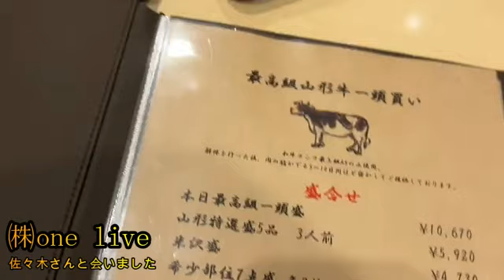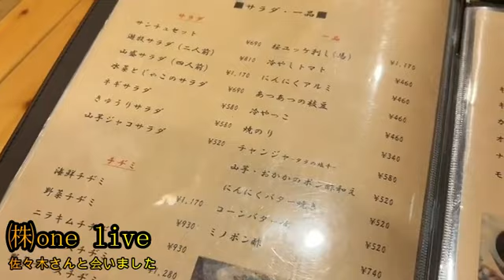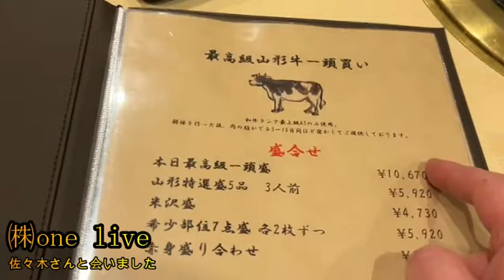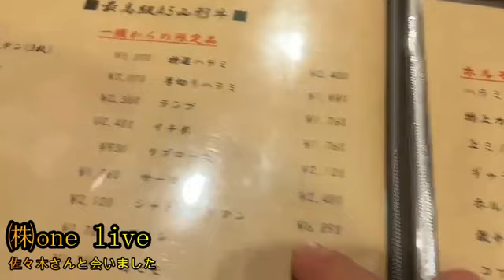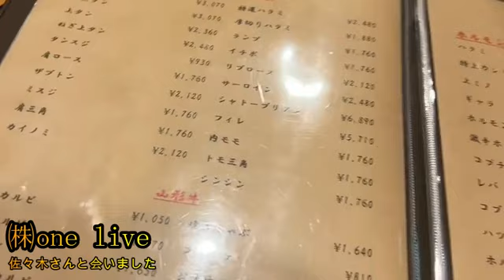【御対面】ぜろわん‼佐々木さんと会いました4月27日